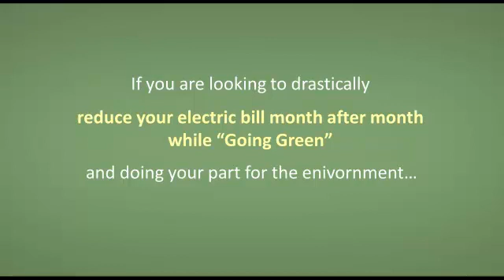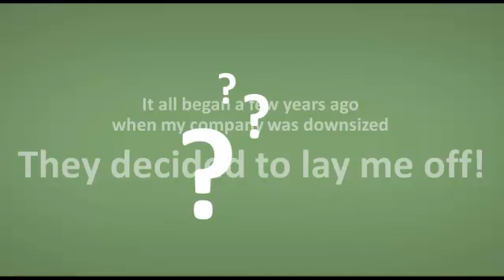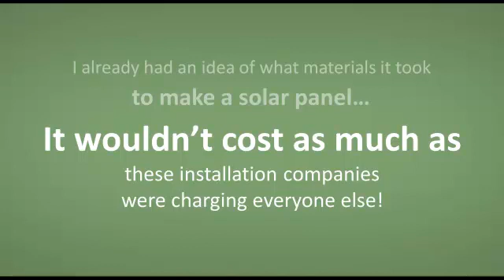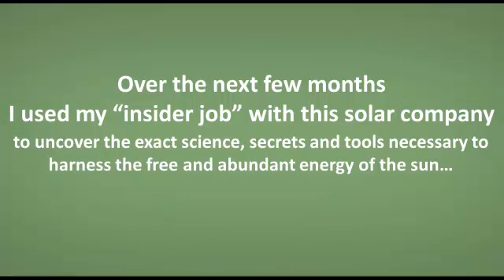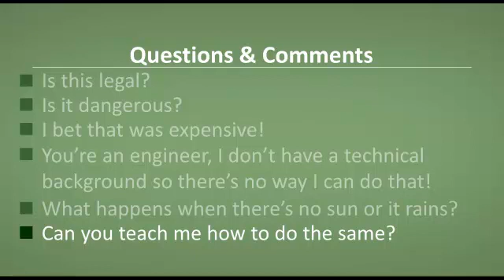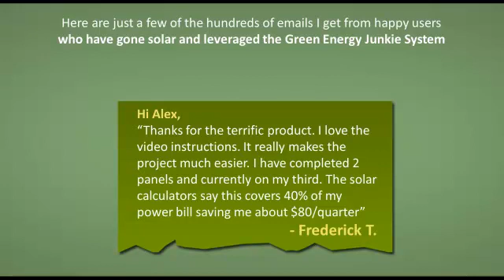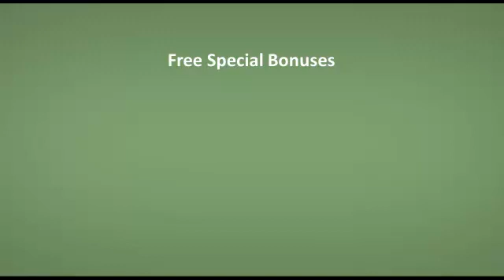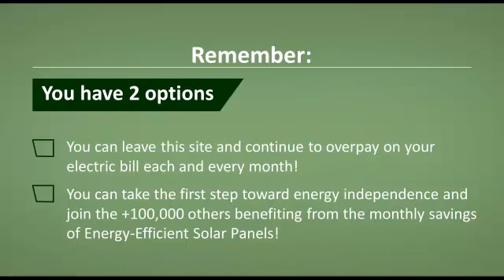Solar Energy Information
Create A 1kw Solar Energy System With Less Than $800
I Have Created A New Product On How To Build Solar Panels And How To Install A 1kw System On A Roof. 4 Solar Panels, Charge Controller, Deep Cycle Battery And Inverter To Get 220 V.great

solar energy advantages Solar energy can be defined rather simply as the conversion of sunlight into usable energy.solar energy advantages
 Currently, solar energy is used to provide electricity to homes, businesses, schools, universities and space vehicles used by NASA. As traditional energy prices rise, solar energy use is growing at a rate of 25 percent a year.

Solar Energy Advantages

    The power source of the sun is absolutely free.
    The production of solar energy produces no pollution.
    The technological advancements in solar energy systems have made them extremely cost effective.
    Most systems do not require any maintenance during their lifespan, which means you never have to put money into them.
    Most systems have a life span of 30 to 40 years.
    Most systems carry a full warranty for 20 to 30 years or more.
    Unlike traditional monstrous panel systems, many modern systems are sleeker such as Uni-Solar rolls that lay directly on the roof like regular roofing materials.
  solar energy advantages  In 35 states, solar energy can be fed back to the utilities to eliminate the need for a storage system as well as eliminating or dramatically reducing your electric bills.
    Solar energy systems are now designed for particular needs. For instance, you can convert your outdoor lighting to solar.solar energy advantages The solar cells are directly on the lights and can't be seen by anyone. At the same time, you eliminate all costs associated with running your outdoor lighting.solar energy advantages

Infinite Free Energy

solar energy advantages advantage of using solar energy is that beyond initial installation and maintenance, solar energy is one hundred percent free.

Solar doesn't require expensive and ongoing raw materials like oil or coal, and requires significantly lower operational labor than conventional power production.

Lower costs are direct as well as indirect -- less staff working at the power plant as the sun and the solar semi conductors do all the work, as well as no raw materials that have to be extracted, refined, and transported to the power plant.solar energy advantages

Decentralization of power

Solar energy offers decentralization in most (sunny) locations, meaning self-reliant societies.

solar energy advantages, coal, and gas used to produce conventional electricity is often transported cross-country or internationally. This transportation has a myriad of additional costs, including monetary costs, pollution costs of transport, and roading wear and tear costs, all of which is avoided with solar.solar energy advantages

Of course, decentralization has its limits as some locations get more sunlight than others.solar energy advantages